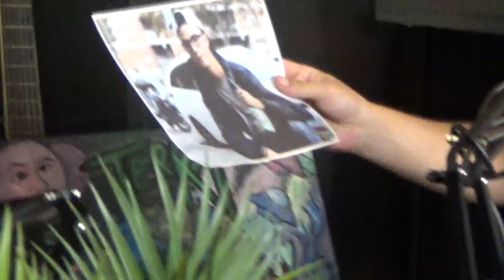ANALISI ECUMENICHE 2.0: T.E.R.R.A. DI STEV-N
Ave Ecumene, oggi abbiamo analizzato il nuovo EP di STEV-N: T.E.R.R.A. Un progetto molto intimo ed autentico che trasporta l’ascoltatore nella vita dell’artista. Buona cultura, ave.